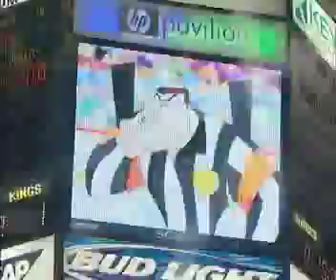San Jose Sharks/NHL lockout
This story is about how the San Jose Sharks hockey team recovered from last year's NHL lockout.  The story aired on CNBC-Europe.